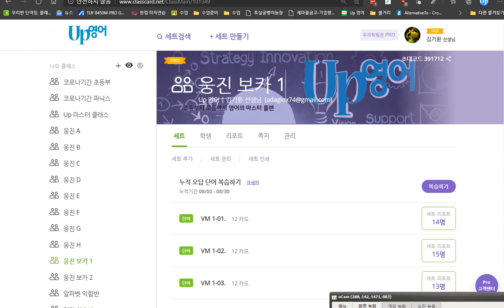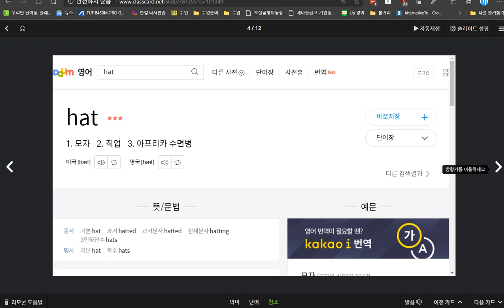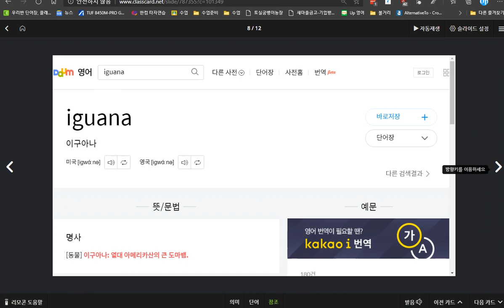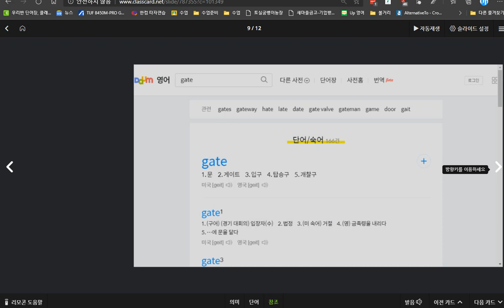유한별 2020 08 31 칭찬 쓰기와 말하기 단어 암기 훈련이 지난 시간보다 잘 되어 있습니다